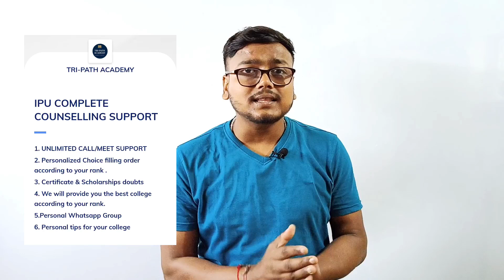IPU Round 2 Seat Allotment | IPU Btech Counselling 2021🔥| IPU CHOICE FILLING 2021 | IP UNIVERSITY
IPU SEAT ALLOTMENT ROUND 2 | IPU BTECH COUNSELLING 2021🔥| IPU CHOICE FILLING 2021 | IP UNIVERSITY

*Only COUNSELLING FOR BTECH STUDENTS

🔴IPU ONE TIME CALL AND ONE TIME GMEET/ZOOM SUPPORT

QUERIES SOLVED
◽ipu
◽ipu cet result
◽ipu cet result 2021
◽ipu cet result date 2021
◽ipu counselling 2021
◽ipu choice filling 2021
◽ipu choice filling
◽ip university
◽ipu latest news
◽ggsipu counselling 2021
◽ipu counselling